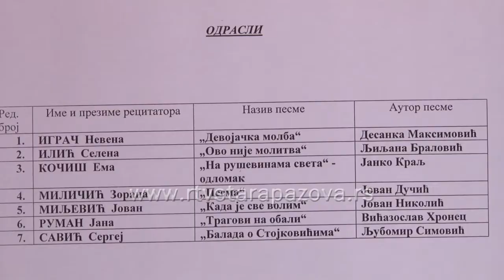Opštinska smotra recitatora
Ovogodišnja, 48. Opštinska smotra u Staroj Pazovi okupila je 94  recitatora. U kategoriji odraslih bilo je samo 7 učesnika, tako da su se svi plasirali na zonsku smotru, u srednjem uzrastu je bilo 43 a u mlađem 47 recitatora i iz ovih kategorija po 10 je plasirano na zonsku smotru, koja će biti održana u Sr. Mitrovici. Učesnika opštinske smotre je ocenjivao žiri u sastavu Miodrag Petrović, glumac Sprskog narodnog pozorišta i Miruška Kočiš, dugogodišnja recitatorka.